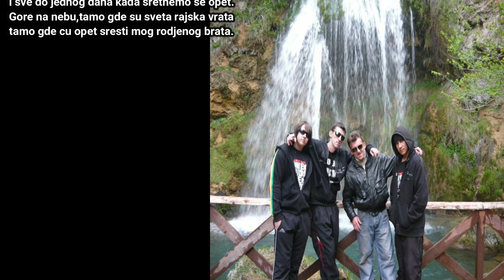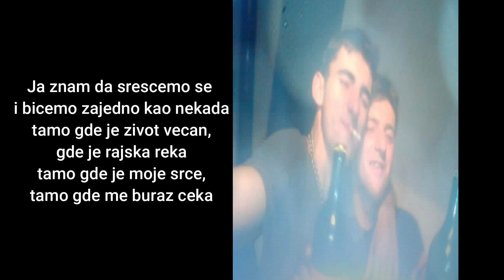Pnr exe - Andjeo Cuvar ( Pocivaj u miru Buraz )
In memoriam Danijel Jankovic 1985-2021
Nedostajaces nam svima buraz,hvala za vreme provedeno sa mnom i zauvek ces biti u nasim srcima..
Text :
Ja znam da srescemo se tamo negde iza oblaka
tamo gde su ljudi koje volim,koje cenim
tamo su svi oni sto od zivota vise znace meni

Ja znam da srescemo se i bicemo zajedno kao nekada
tamo gde je zivot vecan,gde je rajska reka
tamo gde je moje srce,tamo gde me buraz ceka

Polako ide vreme,kazu vreme rane leci
a kako tece vreme osecam da bol je veci.
Osecam tu prazninu,kao da nemam polovinu,
za moju polovinu utehu trazim u vinu.
Nedostajes mi buraz,svakim danom sve je teze
nedostaje sve ono sto nas dvoje uvek veze.
Ja trazim slicne ljude,ali tebe tamo nema
moj buraz je bio ljudina,,kakvih vise nema.
I ko sto kaze Dzigi,buraz najbolji je covek
ja sve se nadam da cu te jos jednom sresti opet.
U masi drugih ljudi,bar jos jednom tamo budi,
al tebe tamo nema,dok se novo jutro budi.
Budi mi spokojan,ja znam da srescemo se opet
i sve do jednog dana kada sretnemo se opet.
Gore na nebu,tamo gde su sveta rajska vrata
tamo gde cu opet sresti mog rodjenog brata.

Kazu da vreme leci i da zivot ide dalje
ja stvarno ne znam gde nas vise ovaj zivot salje.
U trenu sve se gubi,ostanes na svetu sam,
moj buraz moj andjeo cuvar,to je sve sto znam.
Voleo bih da si ovde i da bude kao pre
kada imam problem,buraz ima resenje za sve.
kad mi pomoc treba,dok se u meni lomi ta dilema
mnogo mi je tesko buraz zato sto te vise nema.
Sve pare ovog sveta ne mogu da tebe vrate,
i sve suze ovog sveta padace za tebe brate.
Jos jedna moja zvezda,koja me sa neba gleda,
tamo gde si sada ti,tamo cekate nas deda.
Volim te buraz,znam da ti ces uvek da me cuvas,
i kad je suncan dan i kada nocu noc je gluva.
Pocivaj u miru tamo gde su sveta rajska vrata,
tamo gde cu opet videti rodjenog brata.

tamo gde je moje srce,tamo gde me buraz ceka x2